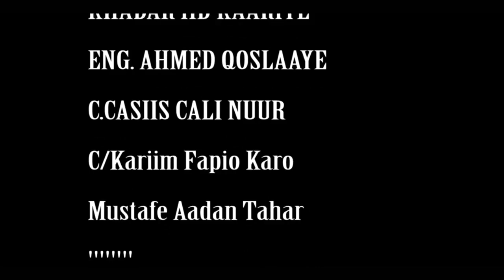NIMCO GIIRE NEW MUSIC OFFICIAL VIDEO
KU XIDHNOW JAWAASE CHANNEL